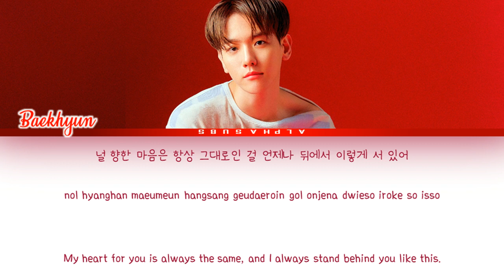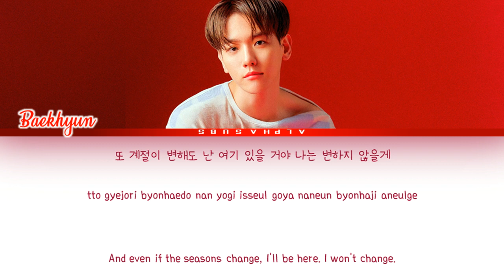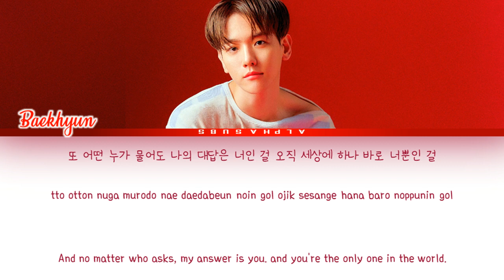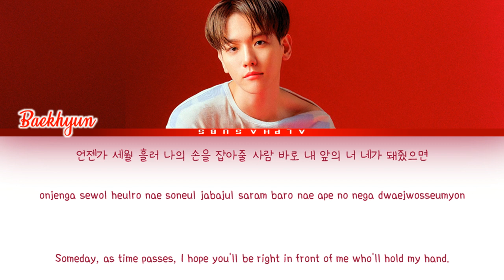Baekhyun (백현) - 'Happy' [해피] Do You Like Brahms? OST 11 [브람스를 좋아하세요? OST 11] Lyrics/가사 [Han|Rom|Eng]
Baekhyun (백현) - 'Happy' [해피] Do You Like Brahms? OST Part 9 [브람스를 좋아하세요? OST Part.11] Lyrics/가사 [Han|Rom|Eng]

by Alphasubs

K Will (케이윌) - Beautiful [아름다운 한 사람] Do You Like Brahms? OST Part 9 [브람스를 좋아하세요? OST Part.9] Lyrics/가사 [Han|Rom|Eng]
백현 해피 브람스를 좋아하세요? OST
백현 해피 브람스를 좋아하세요? OST 가사
백현 해피 브람스를 좋아하세요? OST MV
백현 해피 브람스를 좋아하세요? OST 라이브
백현 엑소 해피 브람스를 좋아하세요? OST 노래방
케이윌 아름다운 한 사람 브람스를 좋아하세요? OST 1시간
김나영 그리워하면 그댈 만날까봐 브람스를 좋아하세요? OST 커버
브람스를 좋아하세요? 드라마
브람스를 좋아하세요? 예고편